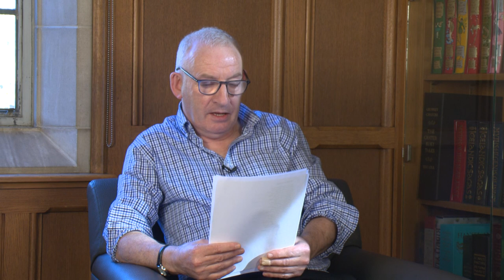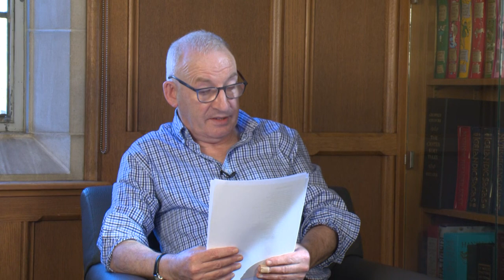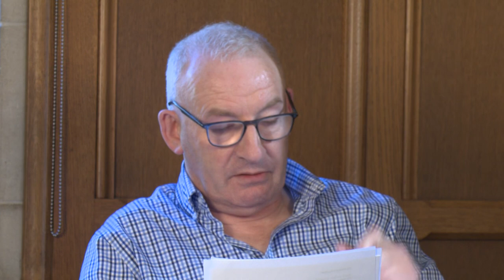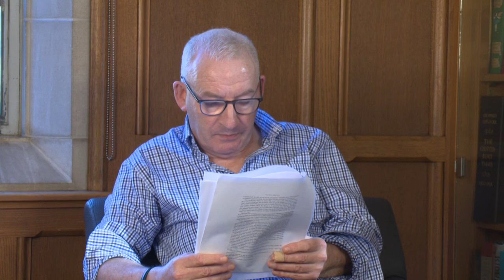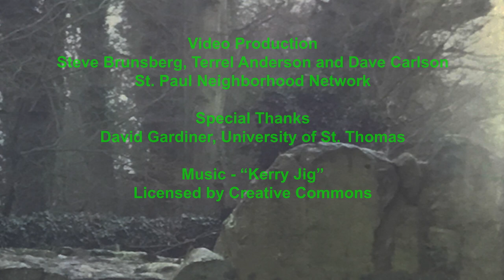Patrick Deeley - Recipient 2019 O’Shaughnessy Poetry Award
Patrick Deeley is from Mullagh, outside of Loughrea, Co. Galway. He has published six previous collections of poems with the internationally-recognized Dedalus Press, including The Bones of Creation (2008), as well as Groundswell: New and Selected Poems (2013). Deeley’s seventh collection, The End of the World (2019) is also published by Dedalus Press.  He is interviewed by Patrick O'Donnell.